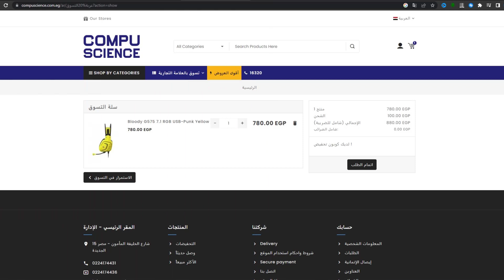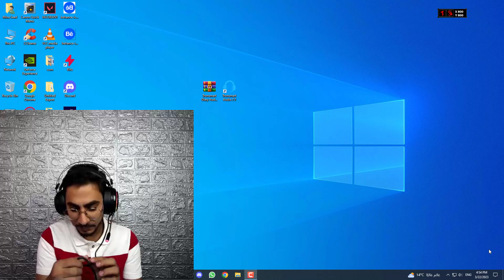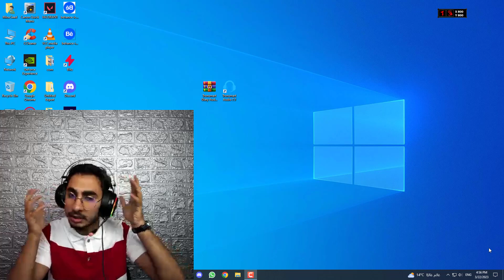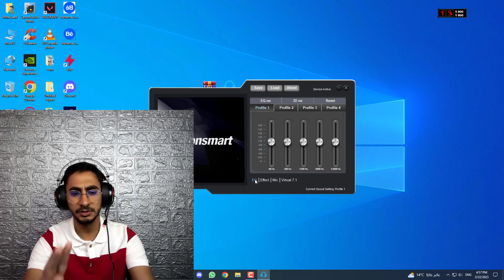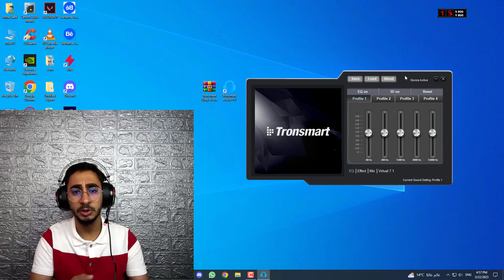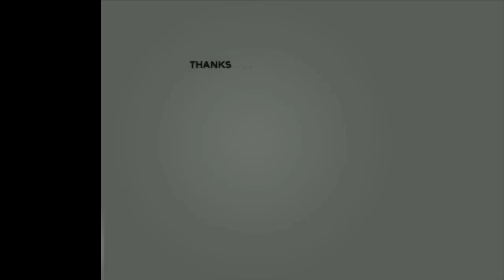افضل واكبر سماعة فى مصر فئة سعر 500 جنيه !!!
Tronsmart Glary
مقدمة الفيديو             00:00
(XIBERIA V20)   00:20
(Soundcore)      01:05
(Bloody G575)  01:40
فتح (tronsmart) 02:10
العيوب والمميزات    13:10
تجربتها فى الالعاب   16:25